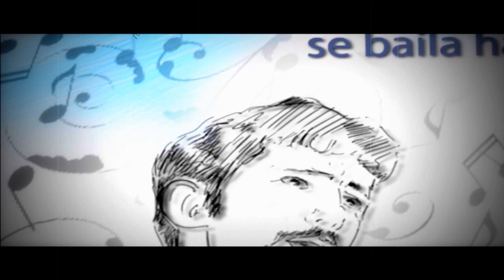EXtravagance PlaneTango Torna la musica dal Vivo giovedì 28 novembre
..una lunga notte di Tango nella Napoli urbana,metropolitana,mescolata .
Una Milonga dal vivo con due argentinissimi, para bailar... Un doppio dj set tipicamente EXtravagance , l'arte Fertango e tutta la bellezza dei giovedì napoletanargentini...
Giovedì 28 novembre
Istinto de Tango!